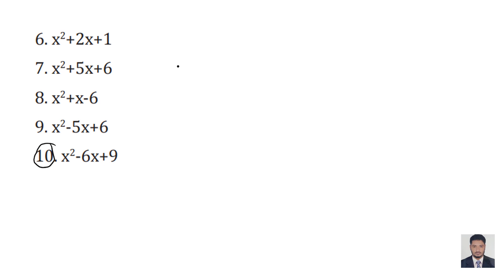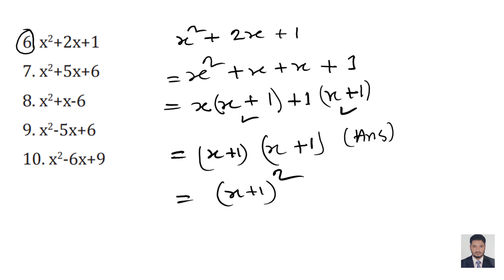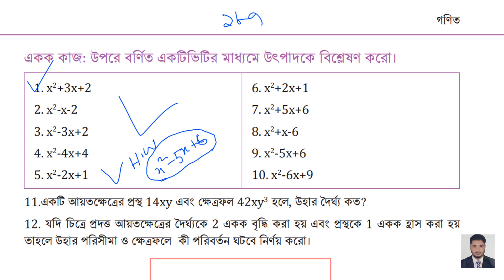Class 7 Math . Chapter-9 Part-4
আমার ভিডিও  যারা পছন্দ করেন তারা চাইলে আমাকে সামান্য কিছু হলেও  support  করতে পারেন। আমার বিকাশ নাম্বার  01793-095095

৭ম শ্রেণি গণিত ।
৯ম অধ্যায়ঃ
অজানা রাশির উৎপাদক,
গসাগু ও লসাগ

184-186  পৃষ্ঠার সম্পূর্ণ সমাধান
   । শিক্ষাবর্ষ ২০২৩ ।